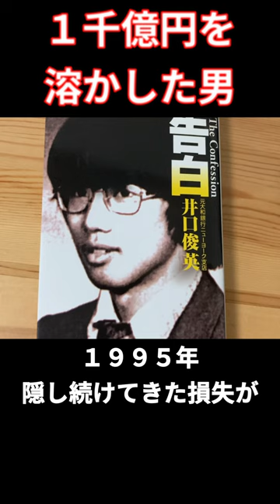1000億円を溶かした男の告白#shorts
『告白』（井口俊英）より。取引失敗による5万ドルの損失を隠すために手を出した無断取引で損失が膨れ上がり、12年間の累積損失は11億ドル（当時のレートで約1000億円）。一体どんな気持ちで損失を隠し続けたのか？どうして12年間もばれなかったのか？詳細は本を読めばわかります。5万ドルの損失の時点で正直に言っておけば、ちょっと評価が下がるくらいで済んだと思うのだが・・・いずれこの本を元ネタに長編解説動画を作りたい。